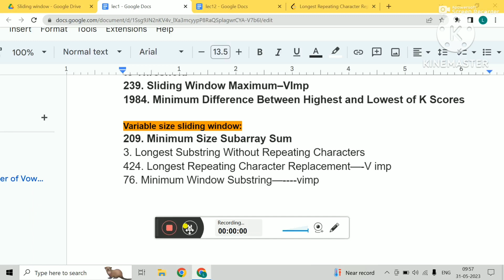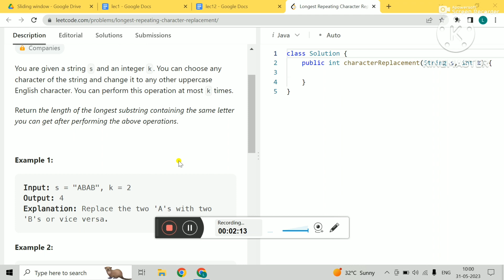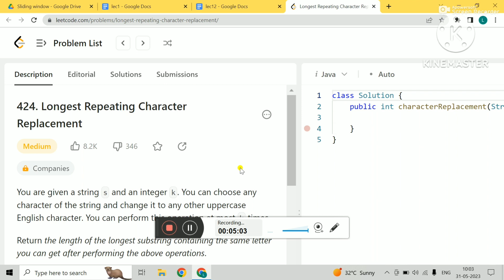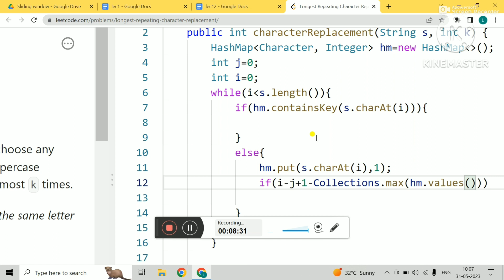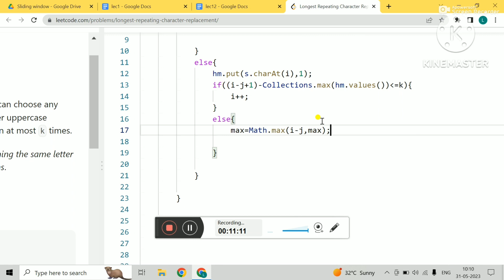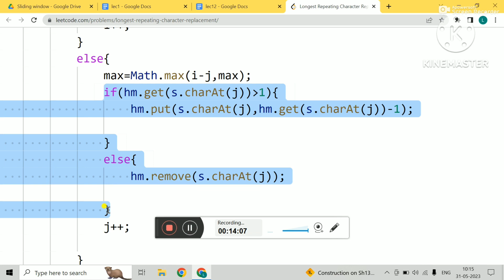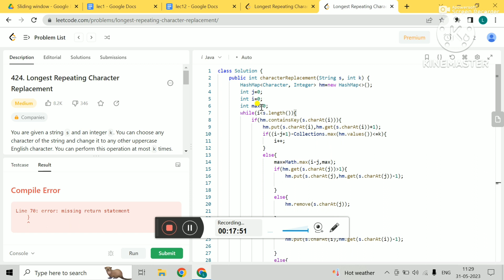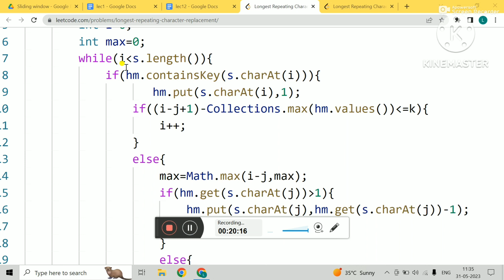424. Longest Repeating Character Replacement lec12